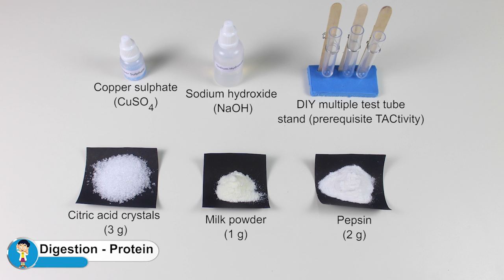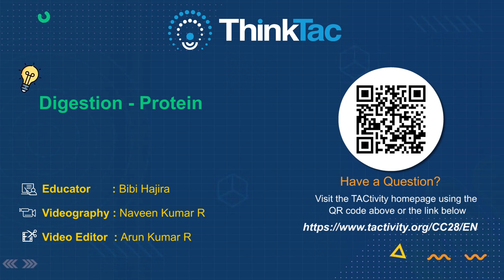Digestion - Protein | ThinkTac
pH plays a significant role in digestion. While the saliva in our mouth is alkaline and aids in the digestion of carbohydrates, the stomach is highly acidic and activates pepsin, the enzyme that digests protein. In this TACtivity, we create an artificial stomach, where we use citric acid and pepsin to help digest milk.